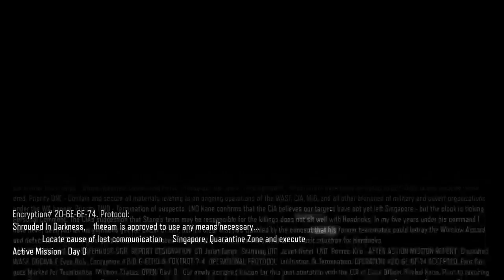Call of duty black ops 3 Story Mode walkthrough part 3